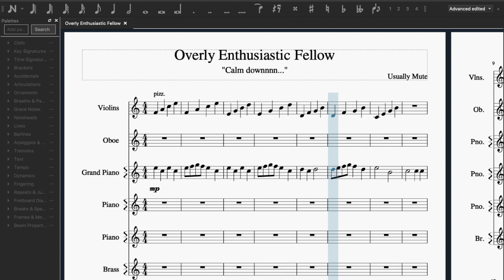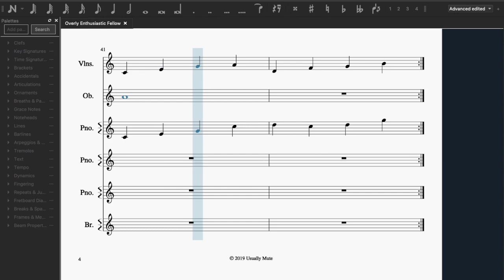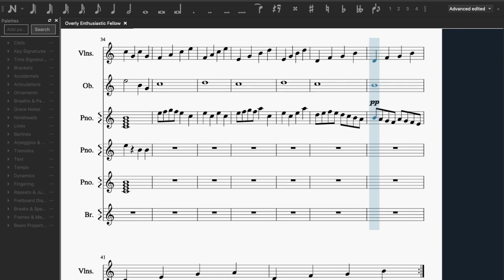Overly Enthusiastic Fellow - N.O.